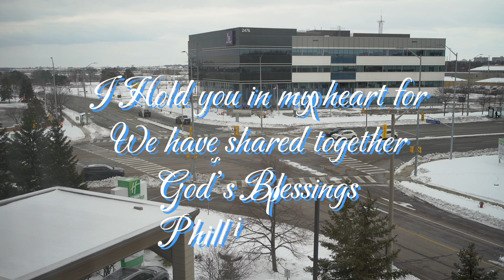KASALAN sa CANADA (Ryan and Beciel church wedding) 01/28/2023